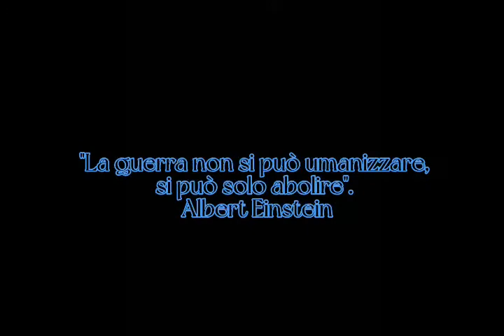IIS Telesi@ - Stop the War